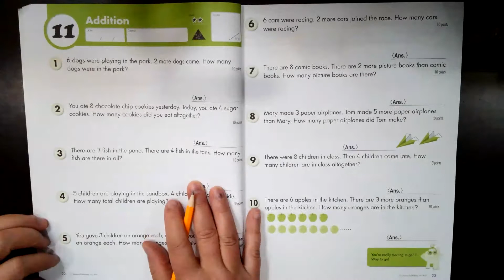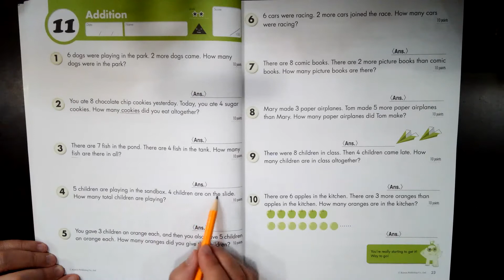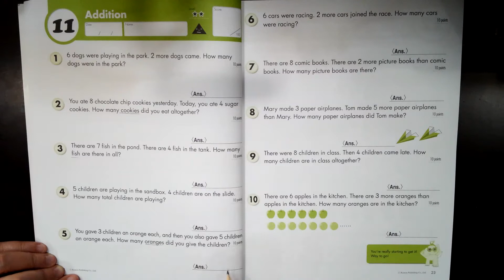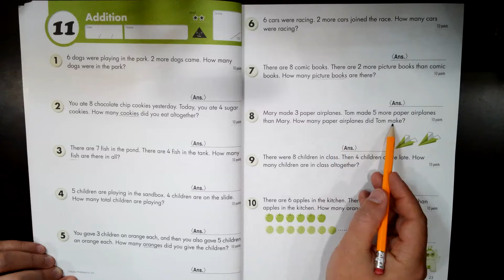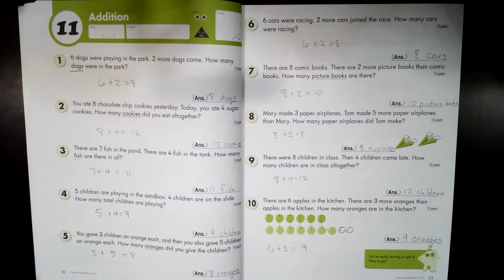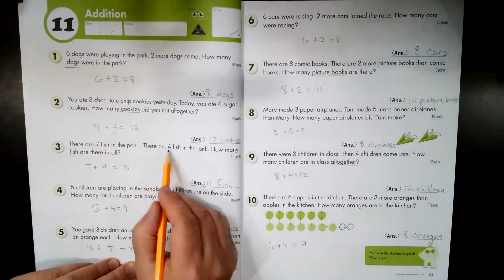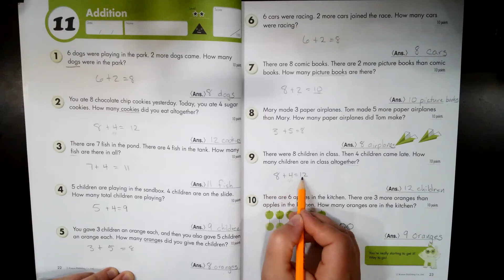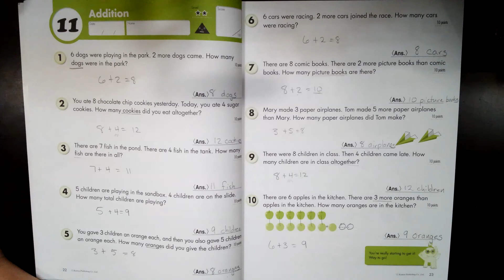Lesson 11 Kumon Word Problems Gr. 1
Follow along instructions.